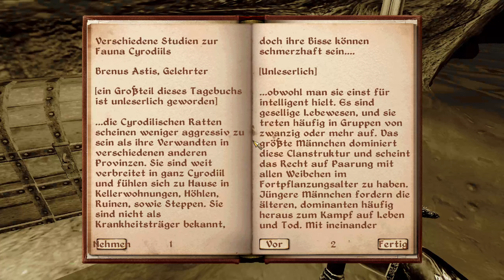Oblivion Part 78; Unvollendete Angelegenheiten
*hinweis: god mode is aktiv und wird auch erst so bleiben, diese videos beziehen sich nur auf die geschichte! nicht um das gameplay generell!!*

In The Elder Scrolls: Oblivion schlüpfst du in die Rolle eines namenlosen Helden, der auserwählt wurde, um das Land Tamriel vor einer dunklen Bedrohung zu retten. In einer offenen Spielwelt voller Geheimnisse, Abenteuer und Gefahren begibst du dich auf die Spuren der legendären Helden von Tamriel, um ihre Macht und ihr Wissen zu erlangen.

Erkunde atemberaubende Landschaften, von schneebedeckten Bergen bis hin zu grünen Wäldern und düsteren Höhlen. Erschaffe deinen eigenen Charakter mit individuellen Fähigkeiten und Eigenschaften und kämpfe gegen gefährliche Kreaturen und finstere Mächte.

Doch nicht nur das Erkunden und Kämpfen stehen im Fokus: In Oblivion gibt es zahlreiche Quests und Aufgaben, die es zu lösen gilt. Triff auf verschiedene Fraktionen und entscheide dich, ob du ein Held oder ein Schurke sein willst. Deine Entscheidungen und Taten haben Auswirkungen auf die Spielwelt und beeinflussen den Verlauf der Geschichte.

Tauche ein in eine epische Fantasy-Welt voller Magie, Intrigen und unvergesslicher Charaktere. Wirst du der auserwählte Held sein, der Tamriel vor dem Untergang bewahrt? Finde es heraus in The Elder Scrolls: Oblivion.